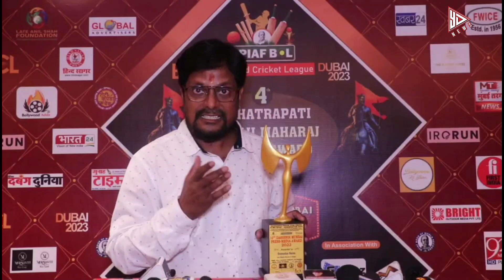4th Chhatrapati Shivaji Maharaj Gaurav award 2023 by Kalyanji Jana